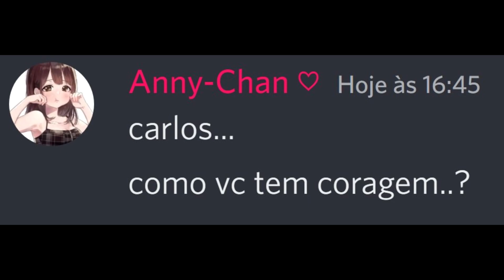Quando você pede o koo